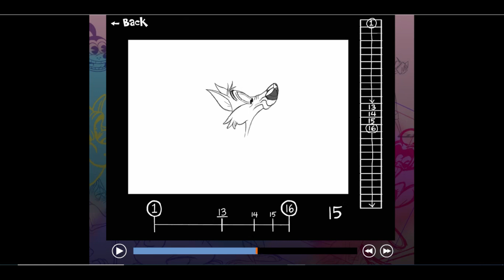shot animado 1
Aprende animar con nosotros te presentamos nuestro short animado 1